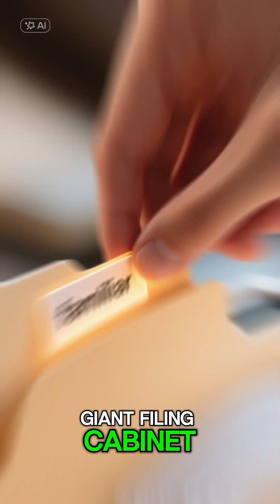Why Do We Get 'Déjà Vu'? (Brain Science!)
Welcome to Fact Fuse Atlas! 🌍💡

Explore the neuroscience behind the feeling of déjà vu. We discuss the leading theory: a temporary misfiring or time lag in the brain's processing of information, causing a new experience to be instantly routed as an old memory.

We are your daily destination for the most shocking, surprising, and mind-bending facts from every corner of the globe. From hidden scientific truths to bizarre history and weird world phenomena—if it’s a fact, we fuse it.

Unseen Historical Events

Global Culture Trivia

Daily Quick Facts

deja vu, brain facts, psychology, memory, human body, factfuseatlas